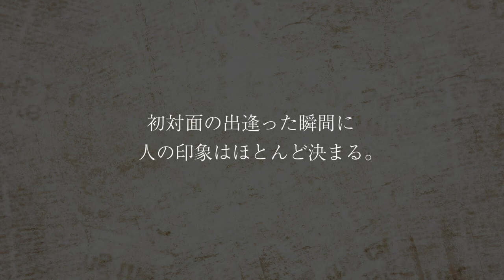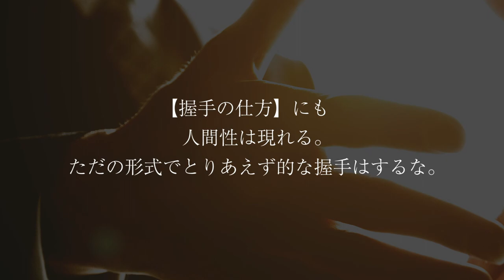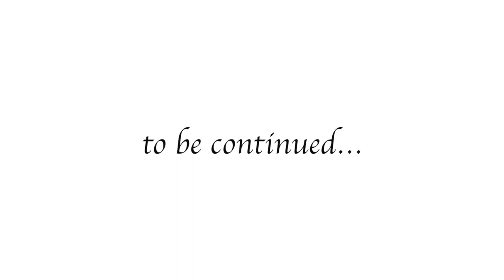GACKTの勝ち方 特装版 朗読CD 試聴動画 vol. 073「GACKTは握手に想いを乗せる。」